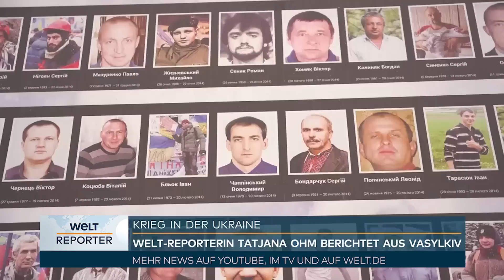"Putin wird unsere Leben niemals kontrollieren" - Bürgermeisterin Vasylkiv | WELT REPORTER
Die Stadt Vasilkyv im Südwesten Kyivs gelegen war für die russische Armee von Beginn ihres Angriffskrieges in der Ukraine von höchster Bedeutung. Zum einen ist da die strategische Lage, vor den Toren der Hauptstadt zum anderen die Militärbasen und vor allem der Militärflughafen.
Die Kämpfe dort waren heftig, aber so langsam versucht man sich wieder im normalen Leben zurechtzufinden. Und mittendrin, die Bürgermeistern, ebenso charismatisch wie willensstark. Tatjana Ohm und Festim Beqiri haben sie getroffen.